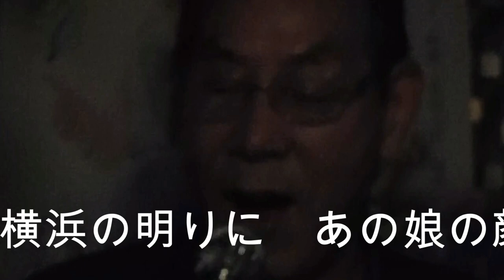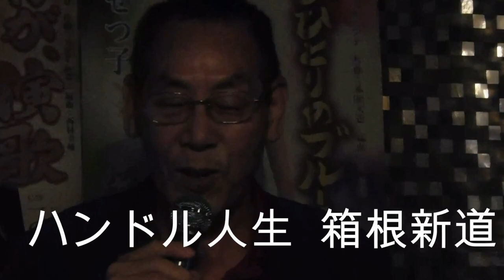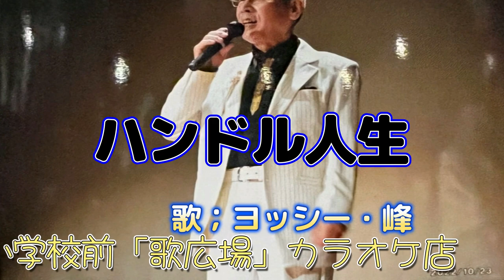【高齢者うつ病予防】トラック野郎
先日#後楽園ホール で＃教え子の＃トラック野郎の＃キックボクシングを試合を観戦してきました。そこで多くの＃貴重な人生を送ってる＃キックボクシングと＃トラック野郎を両立させる人達と繋がりました！